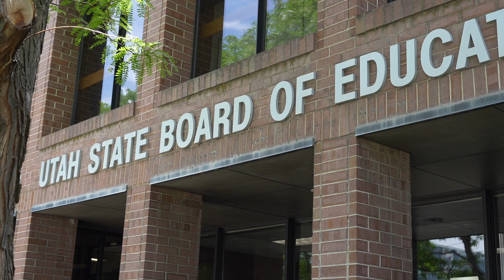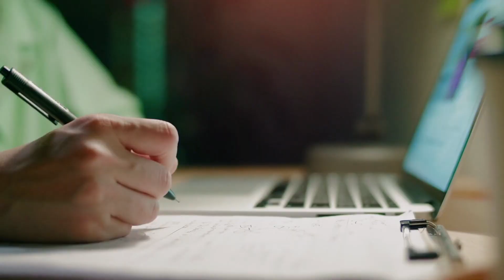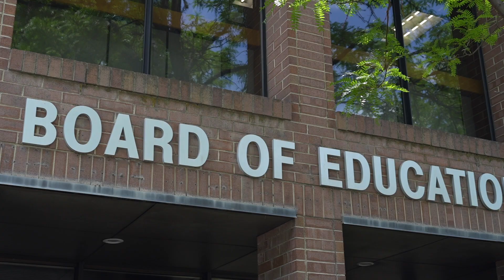State Online Education Program SOEP Leadership Roundtable 2023